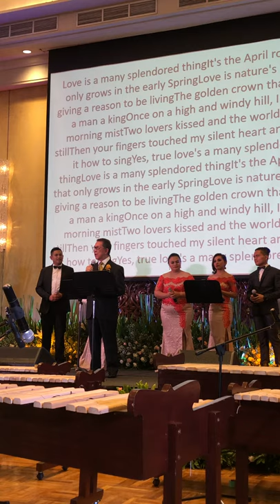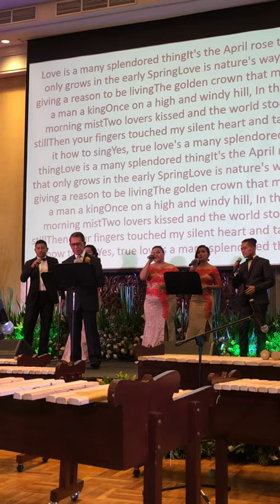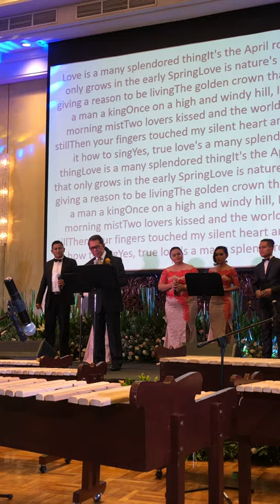Sinyo Harry Sarundajang - Love Is A Many Splendored Thing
Sinyo Harry Sarundajang - Love Is A Many Splendored Thing, Manila Philippines, July 2019